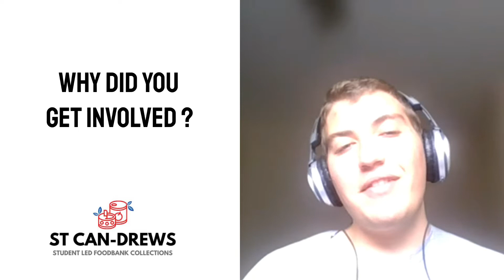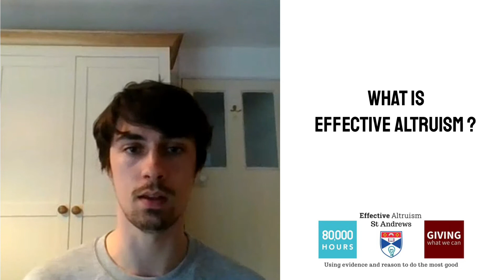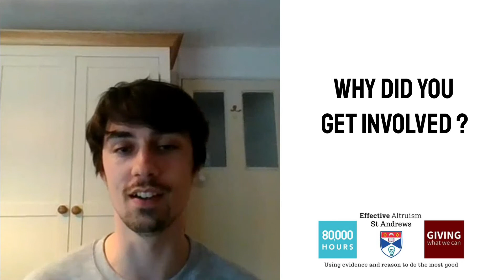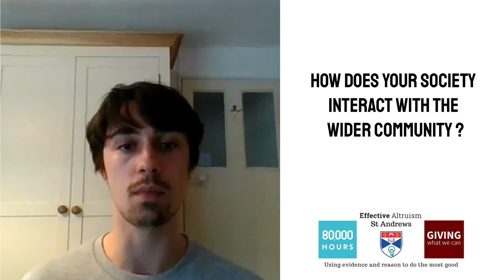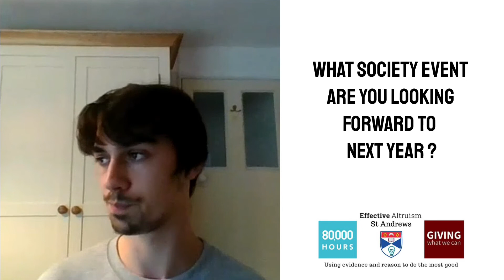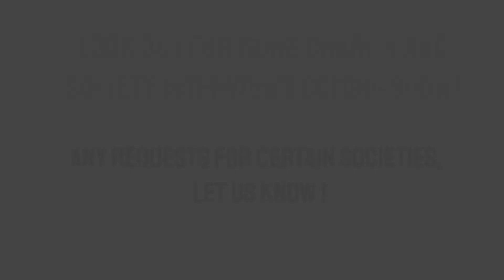Station meets... Charities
St.ation meets Societies: Charities Edition

We met with four charity societies (Mary’s Meals, Action Against Homelessness, St Can-drews, Effective Altruism) and asked them all about their community and the amazing work they do. At the end we have a compilation of their advice for incoming freshers. Time stamps are provided so feel free to jump around to see what interests you.

If you have any requests for societies you’d like us to interview let us know !

Timestamps:

0.00 Intro
0.12 Mary’s Meals
5.24 Action Against Homelessness
10.26 St Can-Drews
15.00 Effective Altruism
19.36: Advice for Incoming Freshers